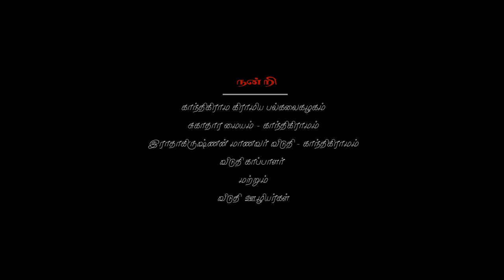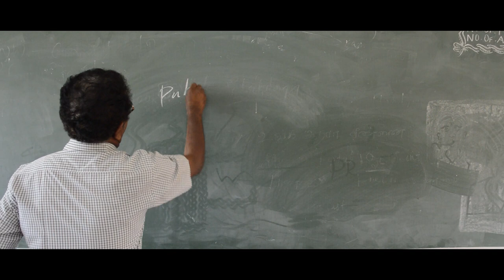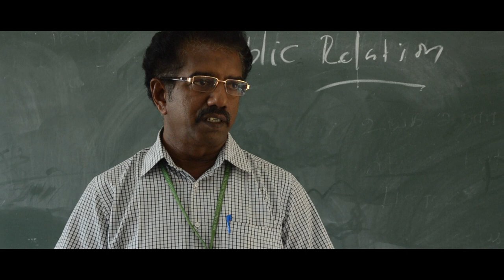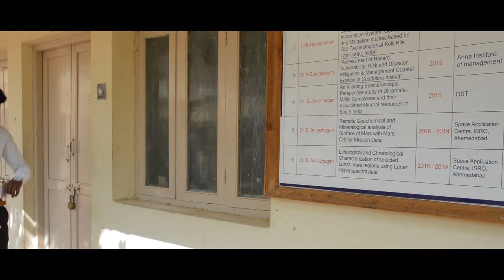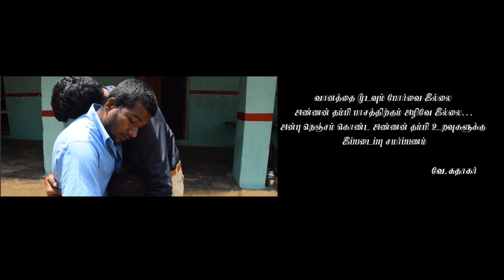PANDI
brotherna epadidha erukanum.